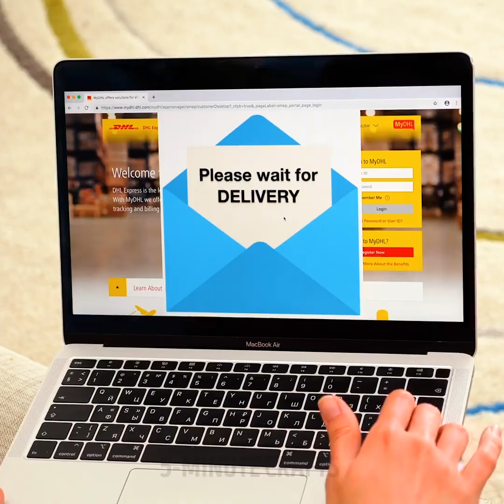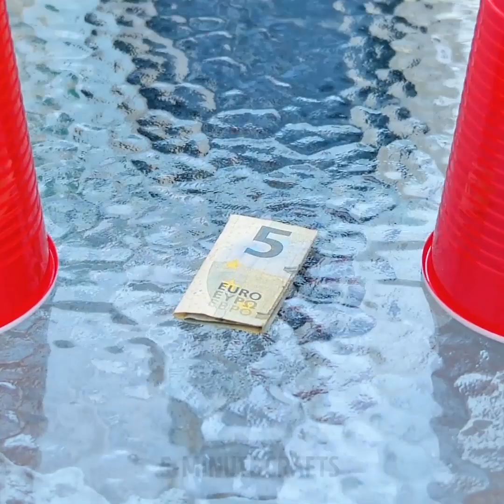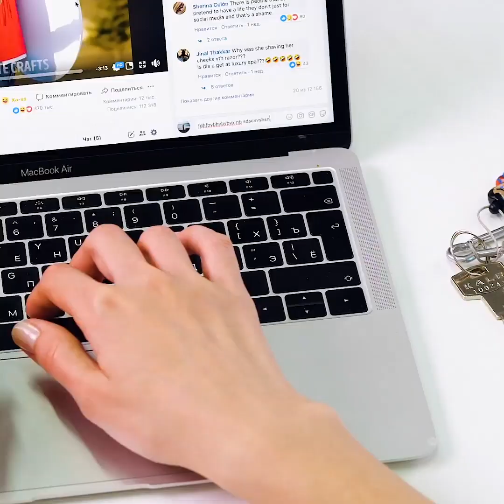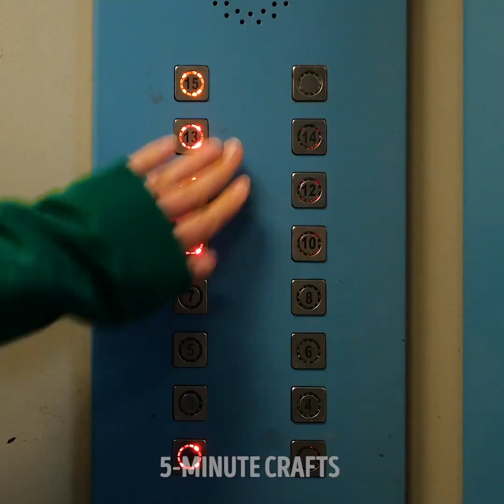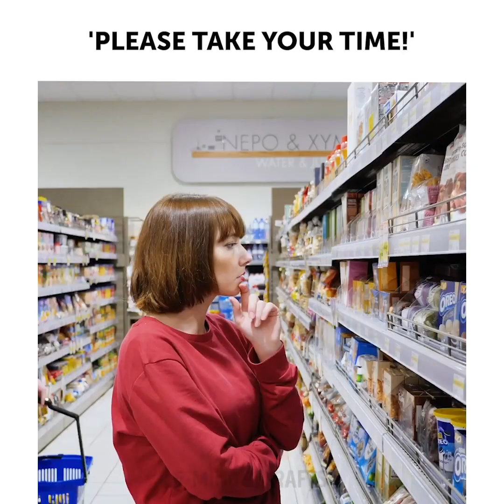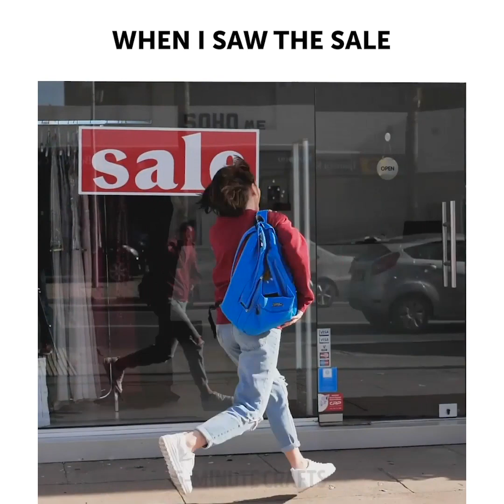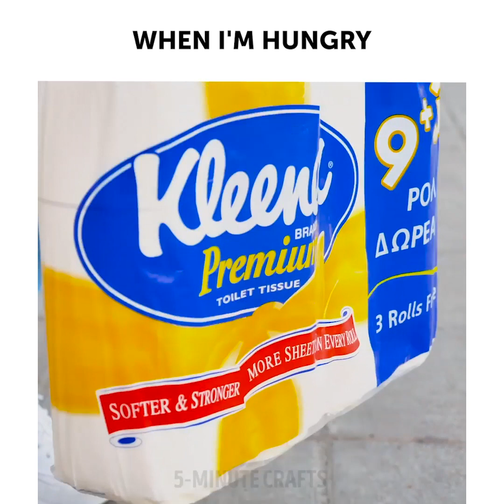SITUATIONS YOU DEFINITELY KNOW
Timestamps

00:28 Unlucky me
04:10 Fear sees danger everywhere
07:25 Every time I go shopping